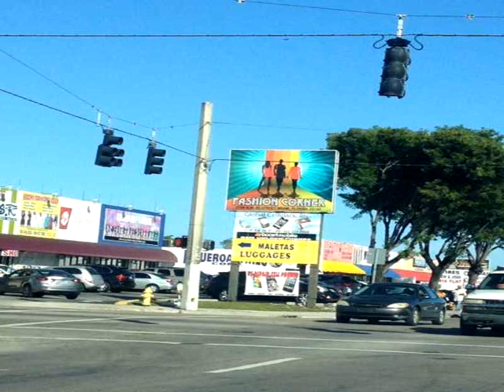2199 NW 20 ST,Unincorporated Dade County,FL 33142 Oportunidad de Negocio En Venta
Gran oportunidad de negocio! unidad 1 y 2 con un contrato de arrendamiento de solo 790 mensual. moda tienda de la esquina. gran ubicacion!